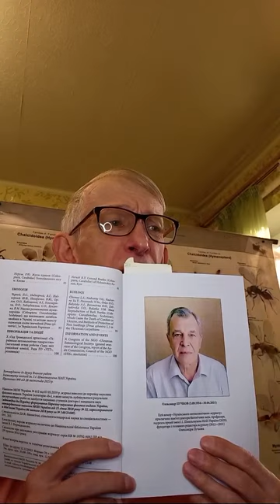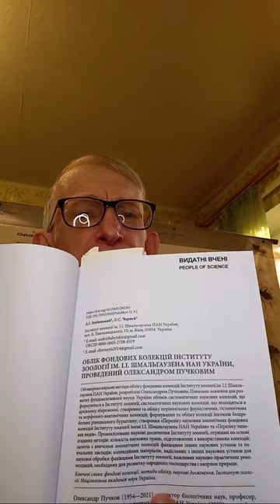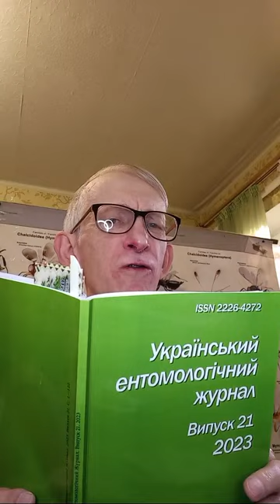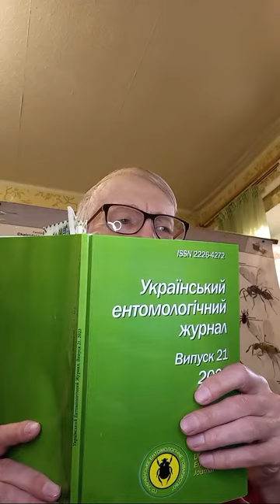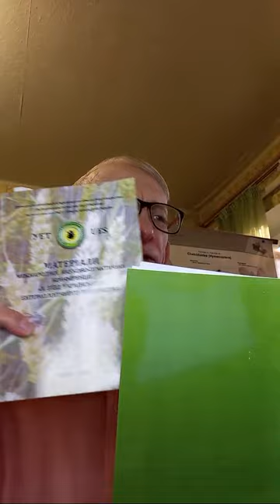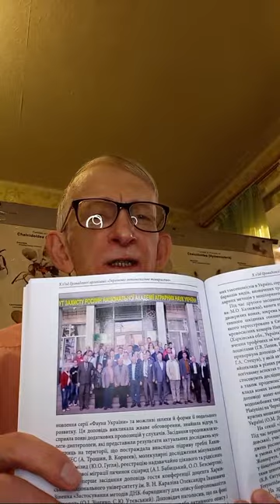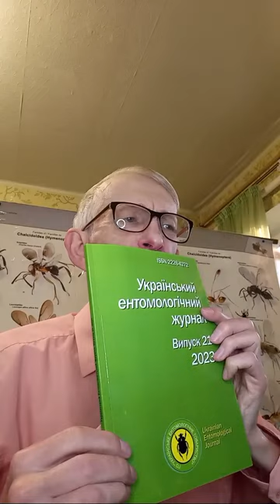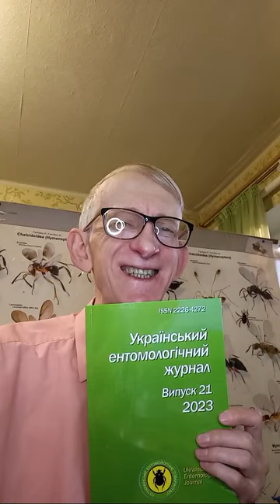Ukraine Entomology Journal. Український Ентомологічний Журнал, 2023.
= Ukraine Entomology Journal. Український Ентомологічний Журнал, 2023. ОГЛЯД ПУБЛІКАЦІЙ.
= Український ентомологічний журнал, випуск 21, 2023 - ОГЛЯД ПУБЛІКАЦІЙ.  = Ukrainian Entomology Journal. Ukrainian Entomology Journal. New issue 21, 2023, Review of Articles. Entomologist Dr Victor Fursov will make a short review of articles in a new issue of Ukrainian Entomological Journal, that was just recently published on 31.dec.2023.

Uploaded:   12.I.2024, Kyiv, the capital of UKRAINE. Uploaded by Dr Victor Fursov, Entomologist, Beekeeper, Teacher in Ukraine.
або Monobanka:    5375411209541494  (призначення - на техніку для стримінгу).

5) To SUPPORT me in some funds, you can PRESS the botton "JOIN" on FRONT PAGE of this Channel. Thanks you for your kind SUPPORT.